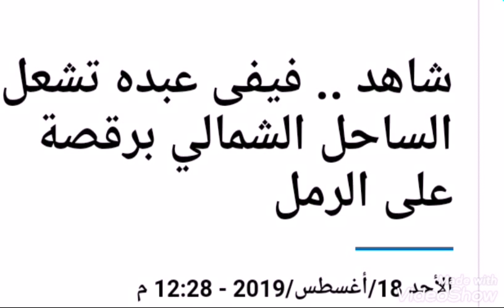فيفي عبدة تشعل الساحل الشمالي ب رقصه علي الرمال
اشعلت فيفي عبدة الساحل الشمالي ب رقصه علي الرمال حيث نشرت فيديو لها علي مواقع التواصل الاجتماعي انستجرام .. رقصه علي رمال الساحل الشمالي وعلقت قائله .. صباح الفل والياسمين من الساحل الشمالي بحبكم اوي .. 💜👍. اخر مسلسلات النجمه فيفي عبدة مملكه الغجر